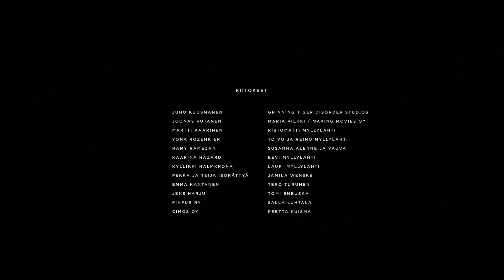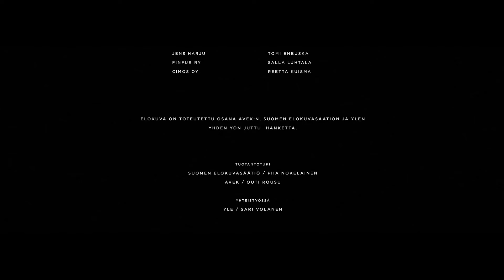Son tries to find peace in his dysfunctional family | The Tiger - Short Film by Mikko Myllylahti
On a winter evening Dad returns home drunk. Tiger is in his room and Mom is sleeping on the couch. A quarrel breaks out. Dad has a shotgun. Tiger and Mom escape the house. Haunting silence falls. Tiger must return inside to see what has happened - and to take the first steps towards independence.

CAST & CREW

Original title: Tiikeri (The Tiger)
Director: Mikko Myllylahti
Scenario: Mikko Myllylhati
Cinematography: Arsen Sarkisiants
Editing: Jussi Rautaniemi
Producer: Jussi Rantamäki
Sound designer: Jorma Kaulanen
Cast: Jarkko Lahti, Minna Kivelä, Miku Yli-Tepsa, Julius Valve
Years: 2018

Festivals
2018

Semaine de la critique, Cannes Int. Short Film Festival
Curtas Vila do Conde
Concorto Festival
Nordisk Panorama
HIFF - Love & Anarchy
Leeds International Film Festival
Verín International Short Film Festival
Brno Film Festival
Madrid Film Festival
Nordic International Film Festival
Nordic Film Days Lübeck
Du grain à démoudre French Film Festival
Les Arcs Film Festival